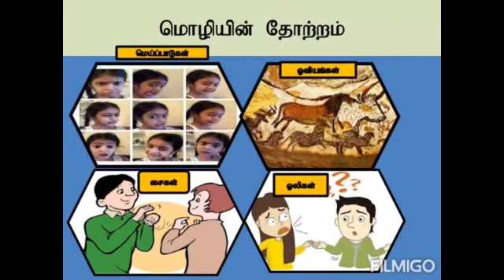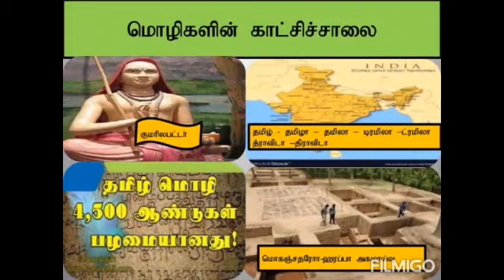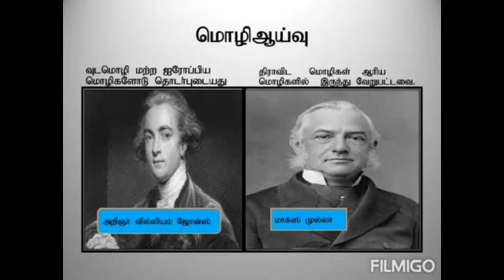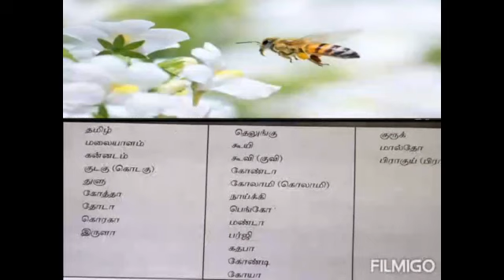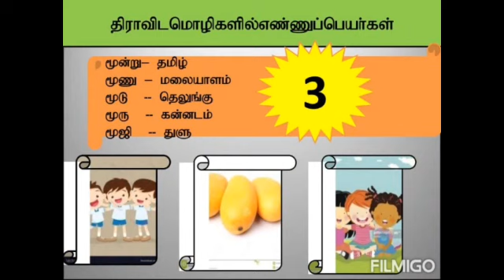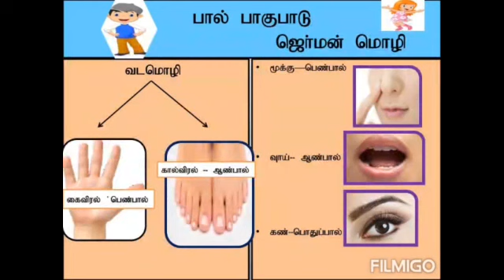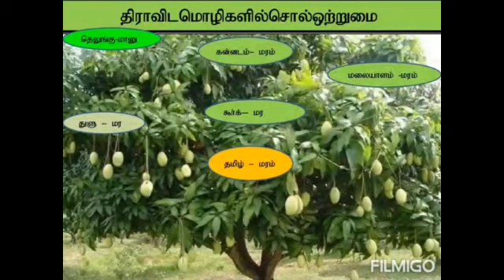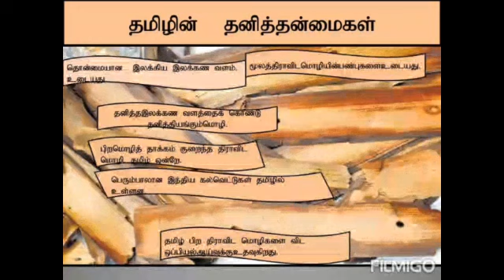வகுப்பு 9 திராவிட மொழிக் குடும்பம்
Tamil video